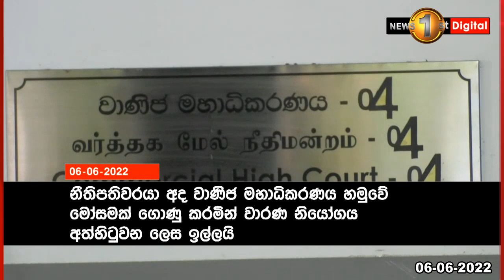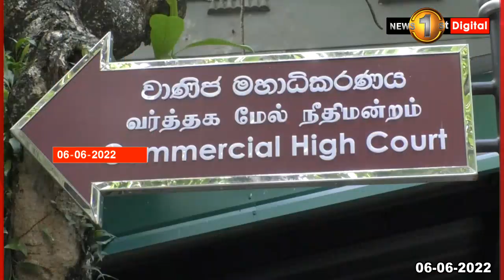රුසියාවට නැවත පියෑඹූ Aeroflot දැන්වත් අවුල ලිහෙයිද?